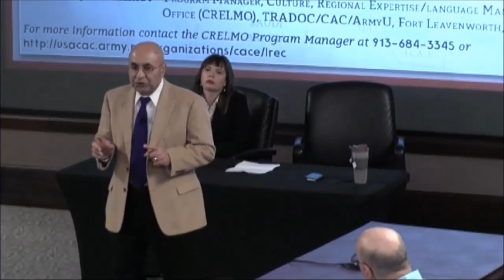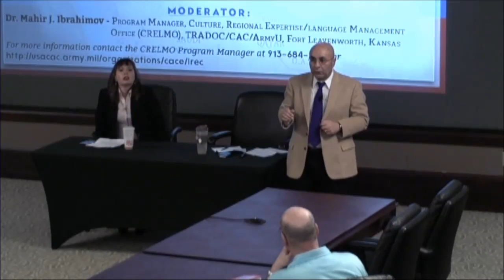Russian Policy in the Middle East - CRELMO